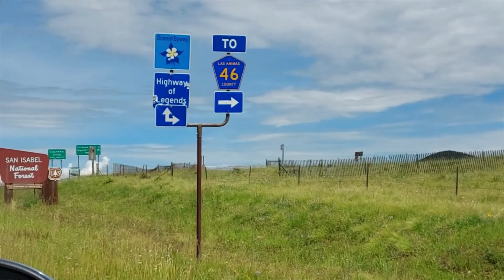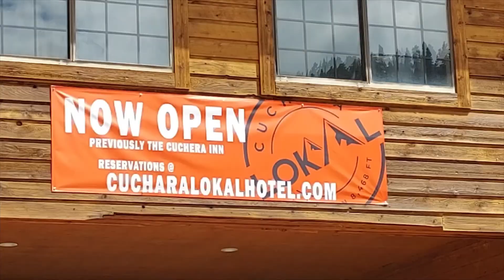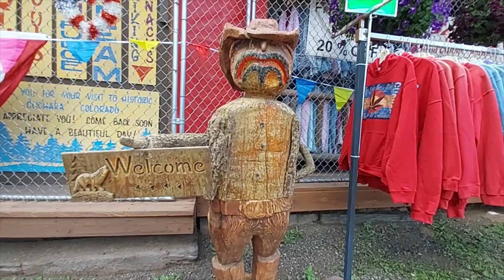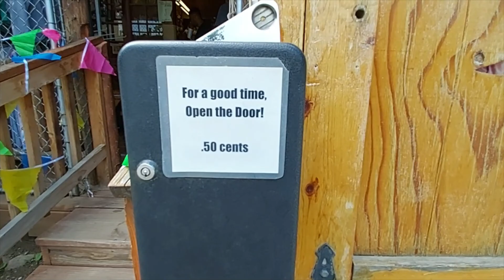Cuchara colorado paseo musica montaña lakes